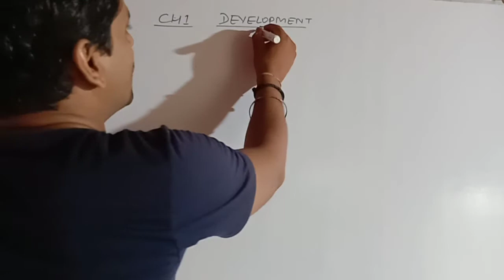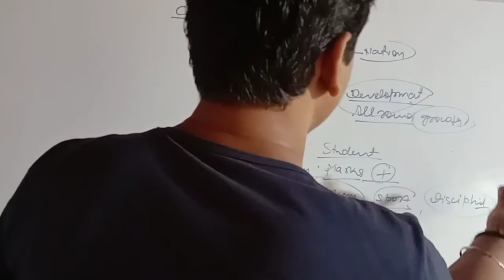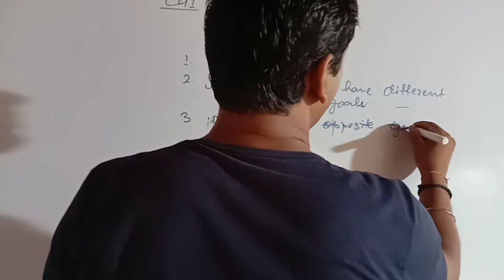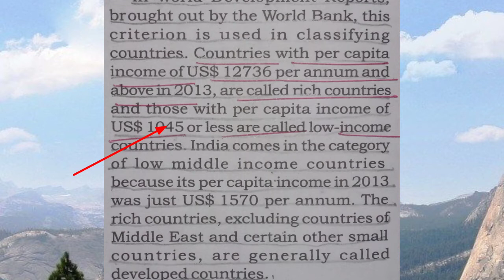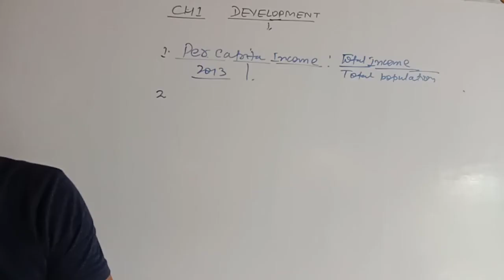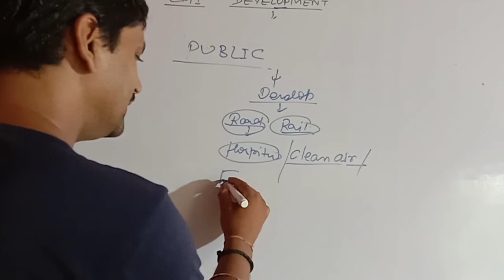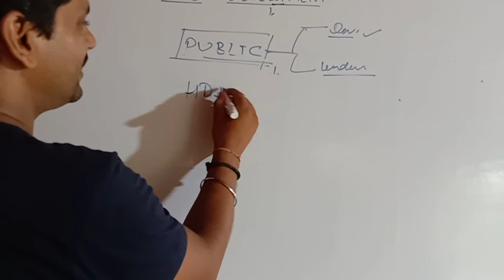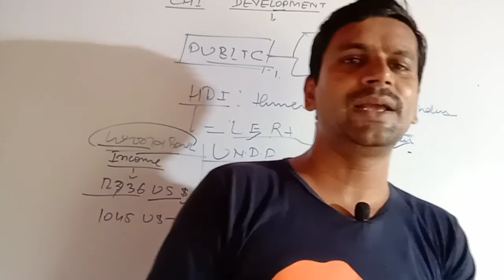|| Development || Complete Lecture || CBSE Class-10 Ch1 || Economics || NCERT || Mukund Sir ||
Complete chapter(Development, meaning, measurement criterion of development and other important factors)